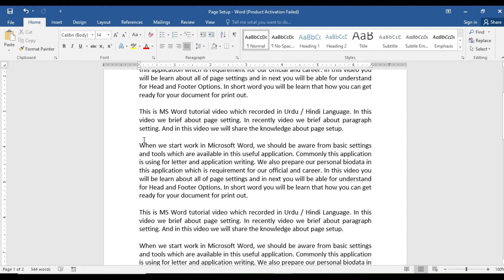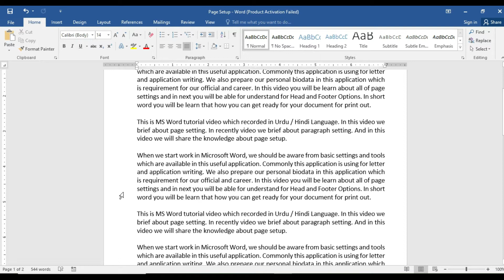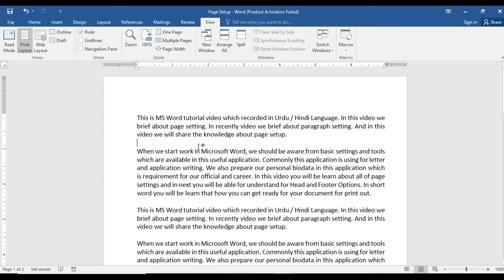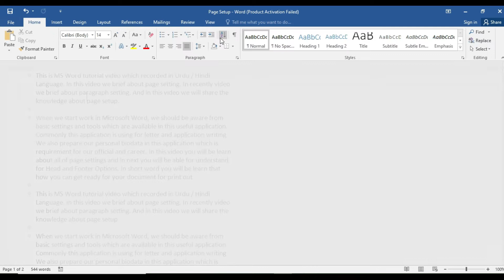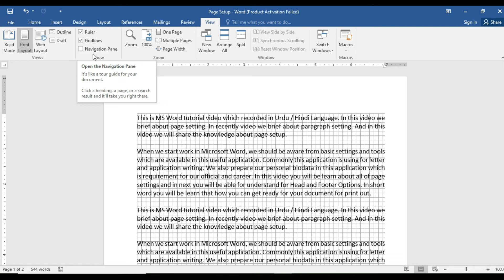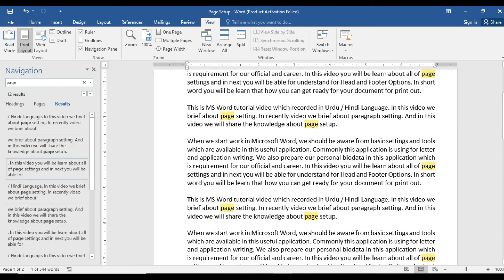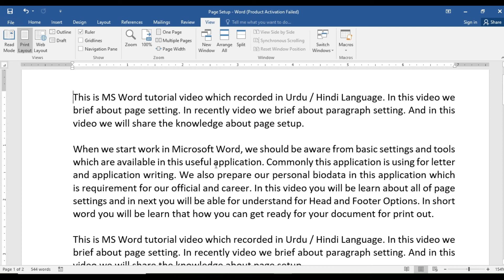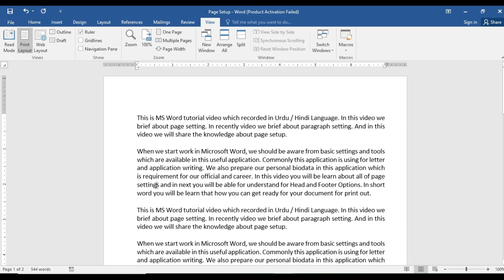Document setting in Microsoft Word | how to set ms word document | Word in Urdu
This is MS Word Tutorial video and recorded in Urdu / Hindi Language. In this video we brief that how to set our document. What are the basic setting and how document preview is available for us. How we can compare our document with another document or text between one document. In short words all of basic setting is available for a document.

Discover More

Change case in Word, All the letters A to Z in one sentence, Discover More in Urdu / Hindi